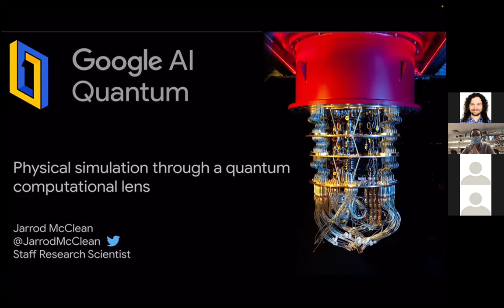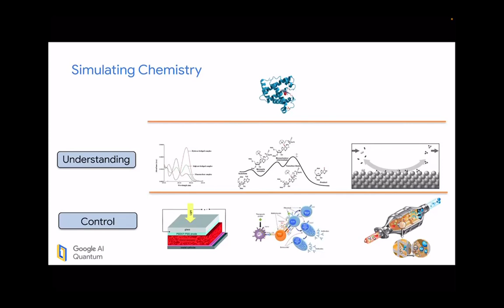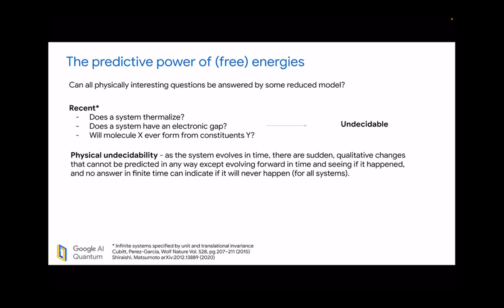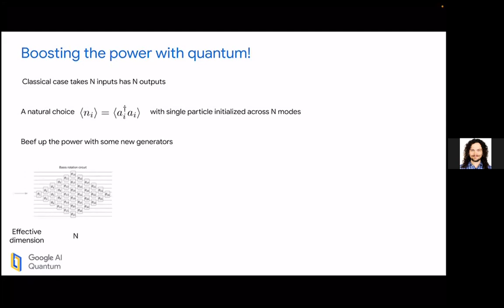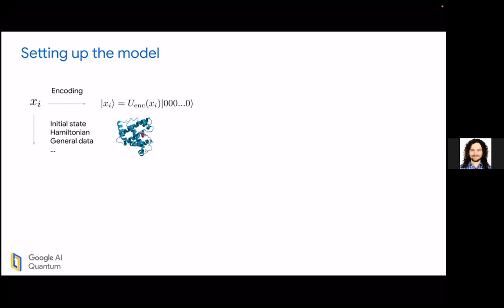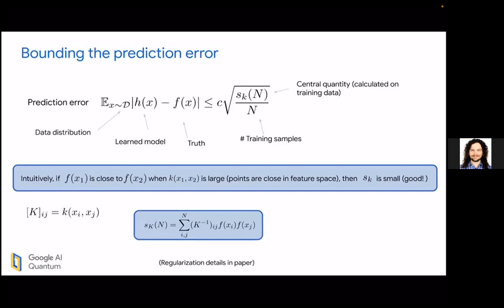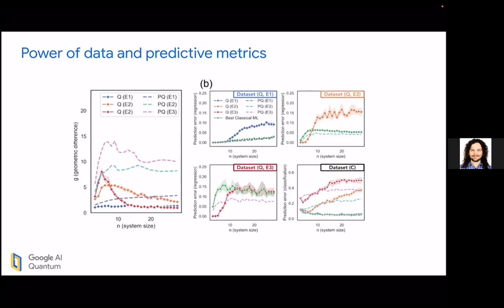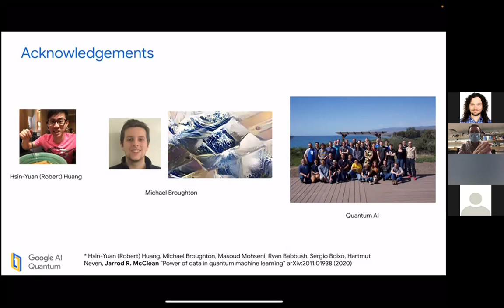Jarrod McClean - Physical simulation through a quantum computational lens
Quantum Computation in Isolation virtual seminar on April 20th 2021.

Jarrod McClean, Google Quantum AI - Physical simulation through a quantum computational lens

As quantum technology rapidly advances, a premier application of interest is the simulation of physical, chemical, and material systems to improve the pathway towards novel design. However, even before large, fault-tolerant devices are available, the study of quantum computer science can shape our perspective on the natural world. In this talk, we will first review some of the techniques that make quantum computers especially promising for the simulation of chemical and material systems. From there, we explore what we have learned about the limits of even quantum computing methods, and their relationship with collecting data from nature. In particular, we’ll cover recent results on the ways in which data can elevate classical learning models beyond conventional classical computation when samples from a quantum computer are provided. We’ll use this to shape an outlook for the future relationship between quantum computing, chemistry, and materials science.